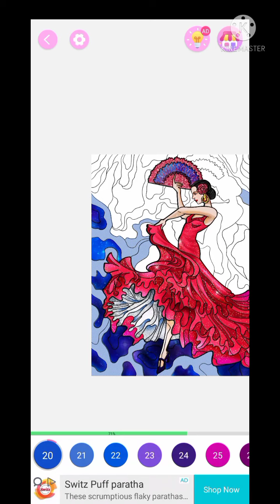a Japanese ledy art colouring on mobile digital paint plz subscribe my channel for more👍